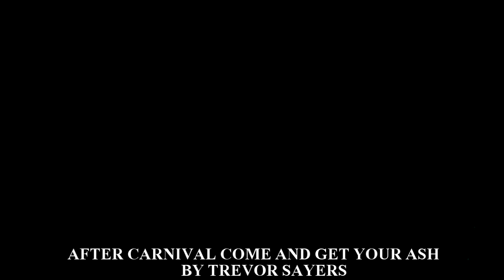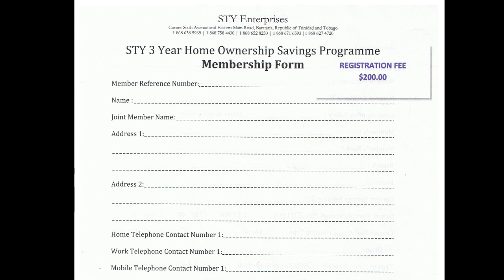After Carnival Come And Get Your Ash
Trevor Sayers After Carnival Come  And Get Your Ash